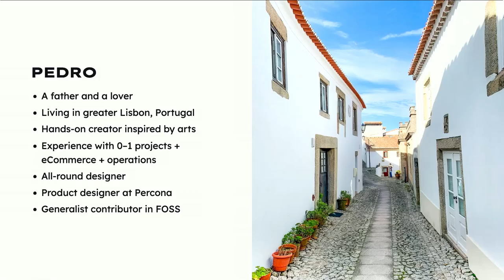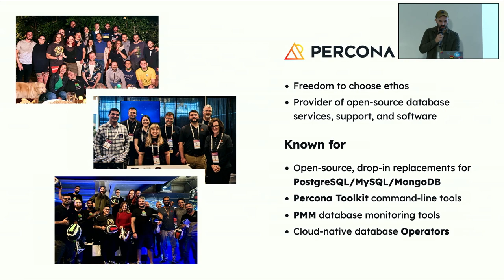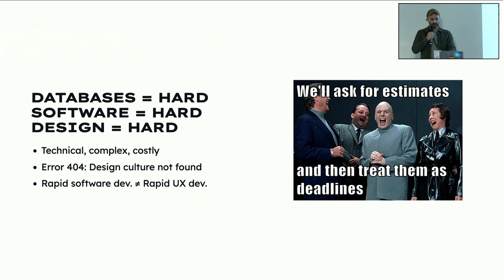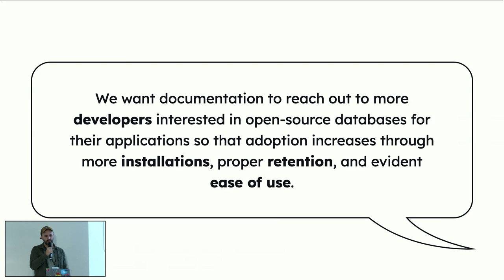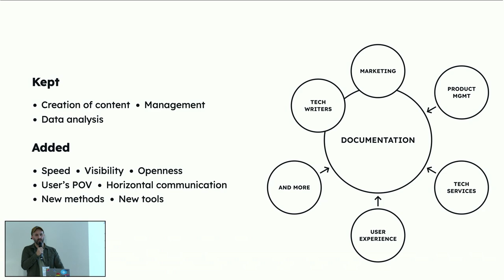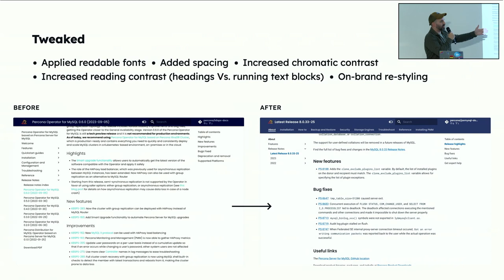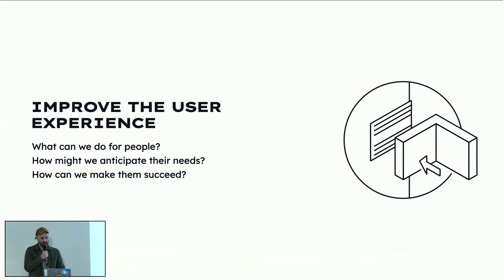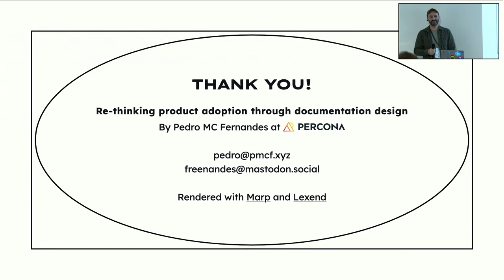Pedro Fernandes – Re-thinking product adoption through documentation design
Abstract:
One of the most obvious paths when thinking about the adoption strategies of a software product is to change it. For example, by creating a good user onboarding experience and ensuring they can quickly get to the value by using the product. Intuitive products don’t require manuals, right? This is not always the case, especially if we’re discussing improving the adoption of 17 distinct, free, open-source products. The reasons for a hard user adoption can vary. In this case, when technical people build for technical people, it’s hard to change coding structures overnight and simplify the user experience. Documentation is the best resource and the user’s companion for successful usage. However, when documentation is also poorly implemented, users’ frustration levels may quickly rise. They may find themselves re-reading walls of undecipherable text over and over and reach the point of feeling dumb for never actually completing the installation. Documentation must be intuitive and accessible, requiring a more mindful implementation. That is why we decided that the first and quickest path to improving the product adoption would be to treat it as any other product and re-design it. Using the practices and methodologies of user experience design, we found the ideal path to get to the right solution as a team to tackle our documentation problems and prepare ways to improve our family of products.